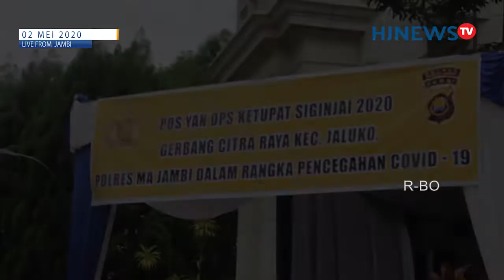POLISI TINDAK TEGAS, BUS DENGAN 40 PEMUDIK DIPAKSA PUTAR BALIK